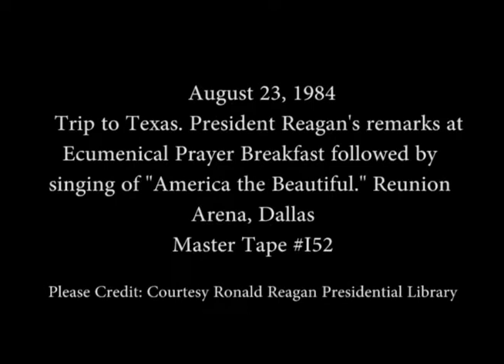President Reagan's Remarks at an Ecumenical Prayer Breakfast in Dallas, Texas, August 23, 1984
Full Title: President Reagan's Remarks at an Ecumenical Prayer Breakfast followed by singing of "America the Beautiful" at the Reunion Arena, Dallas, Texas, August 23, 1984

Access Restriction(s):Unrestricted
Use Restriction(s):Unrestricted